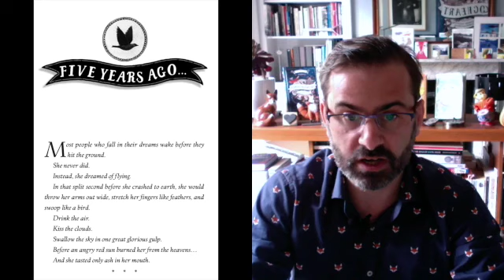Cogheart Author Peter Bunzl explains his Virtual Visit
FOR SCHOOL TEACHERS AND LIBRARIANS: Peter Bunzl is now offering Virtual Author Visits. In this video, Peter gives the lowdown on what his virtual author visit for schools involves. To book a Virtual Author Visit for your school or college, please visit his website. peterbunzl.com